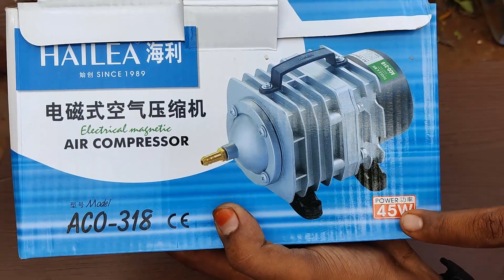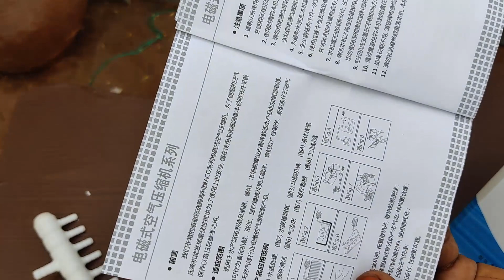நம்ம மீன் கடைக்கு புது Air Compressor வாங்கியாச்சு! 🦈| Hailea ACO- 318